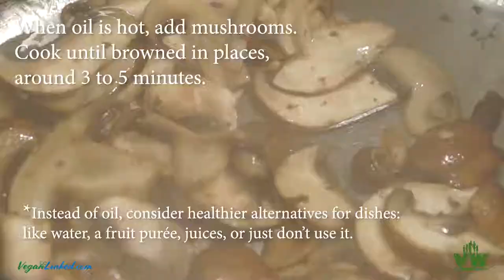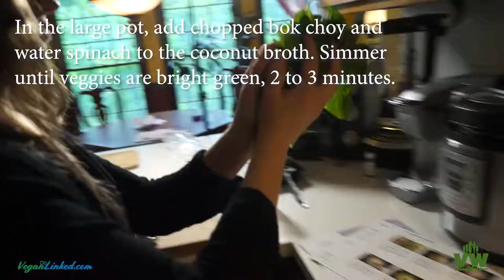Coconut Ramen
Cooking up some Coconut Ramen.